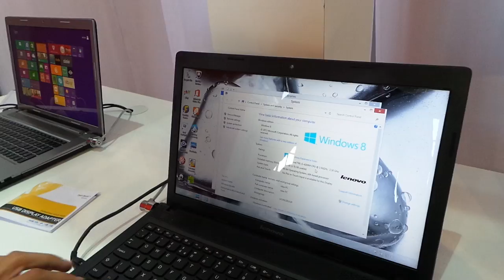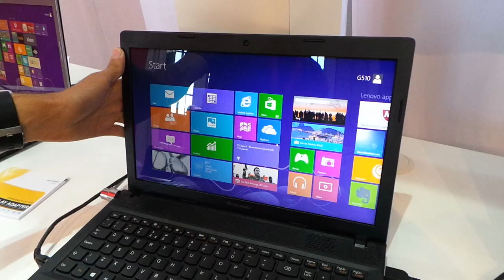Lenovo IdeaPad G510 notebook bemutató videó | Tech2.hu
Kipróbáltuk az új IdeaPad G510-es notebookot, ami valószínűleg hazánkban is a legolcsóbb modellek közé fog majd tartozni.